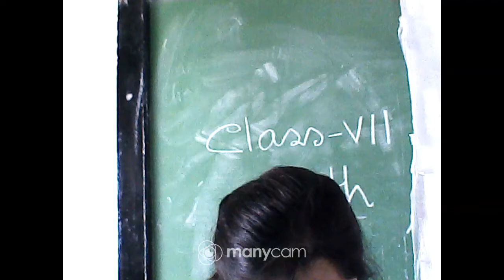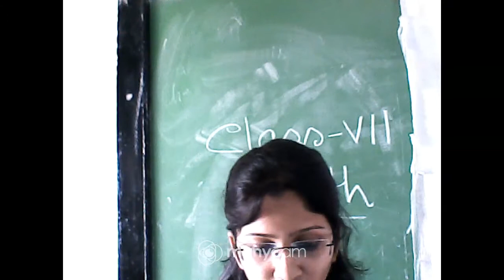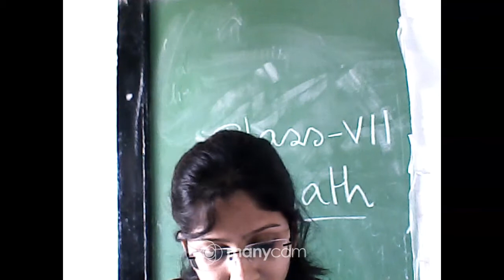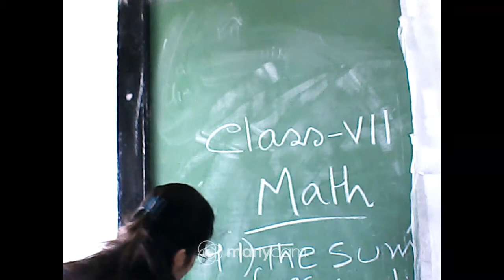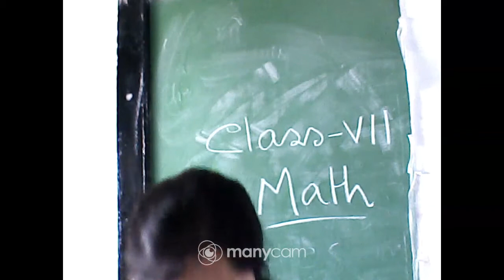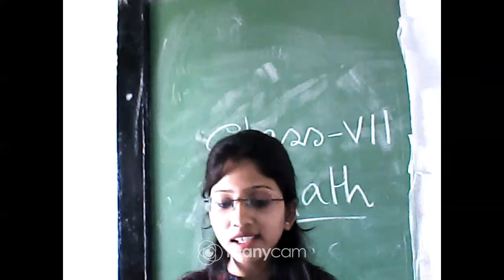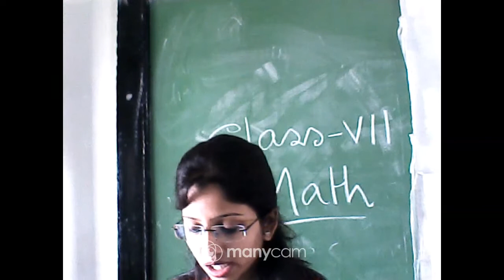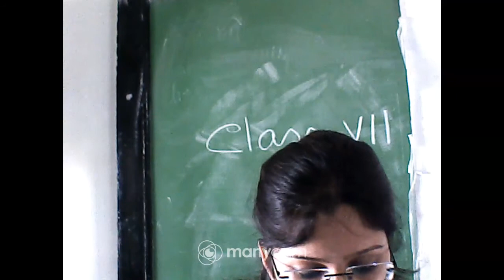CLASS VII MATHEMATICS LIVE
TEACHER - SUBHASRI BANDHU